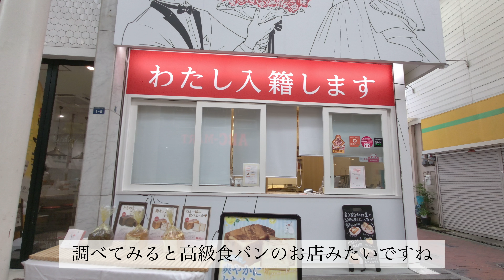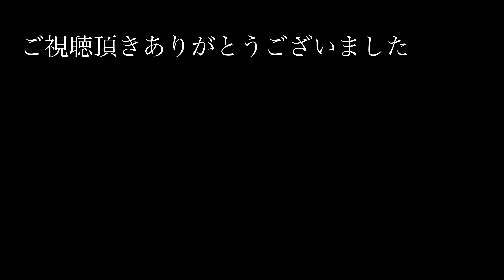神戸元町商店街、約1.2kmを歩く。バーチャル散歩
今回は神戸大丸前の元町商店街をブラリして行きます。
元町商店街は全長の1.2kmと結構長いです。
歴史のある元町商店街。
日本最古の珈琲屋もあったりと歩いていて飽きない所です。